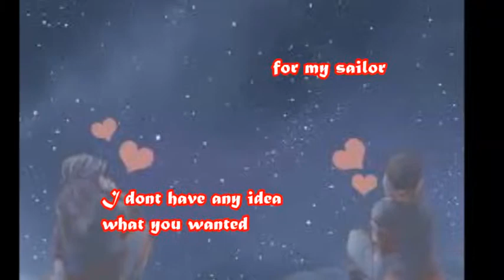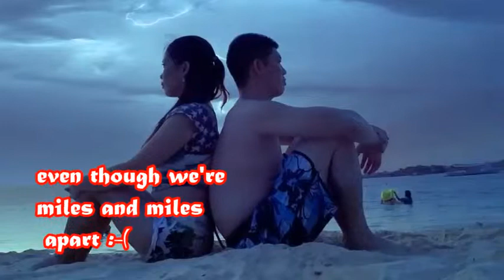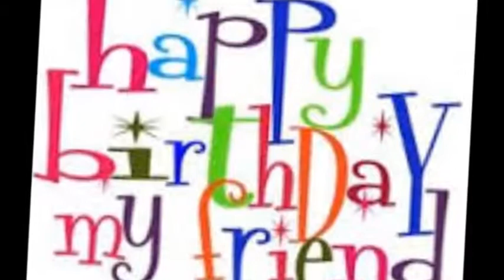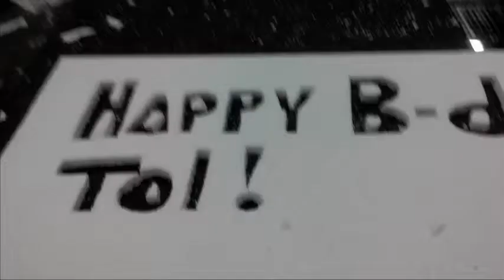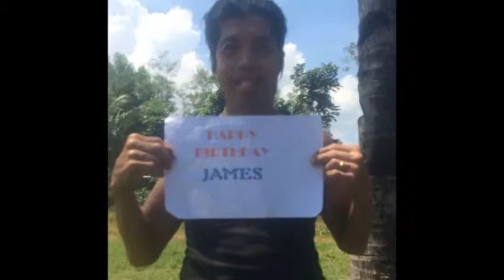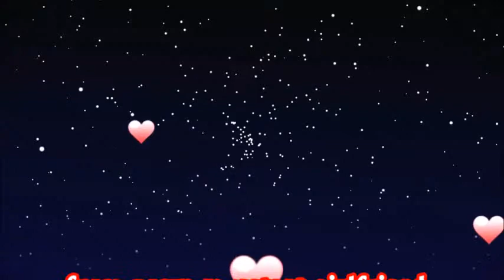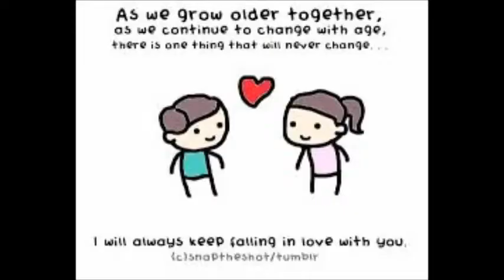Birthday Suprise! Compilation of Greetings from colleagues, friends, families and gf @ James Canlas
Happy, happy birthday ghang. This is a sort of surprise for you and I hope you can watch it soon.

THank you to all who has been a part of this video.